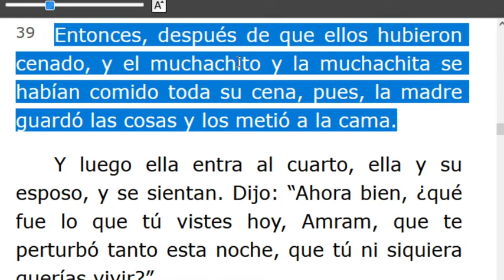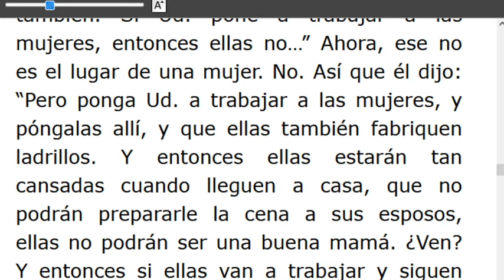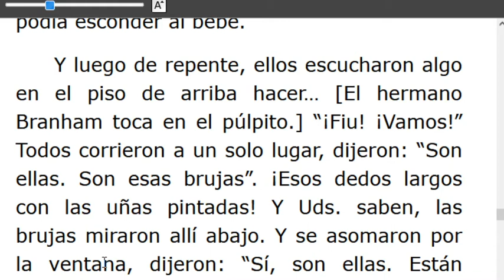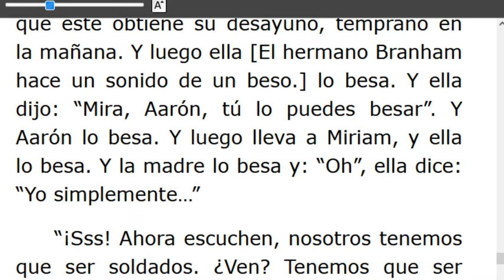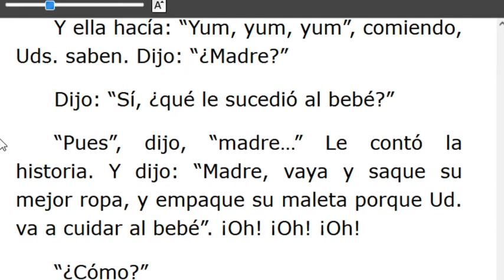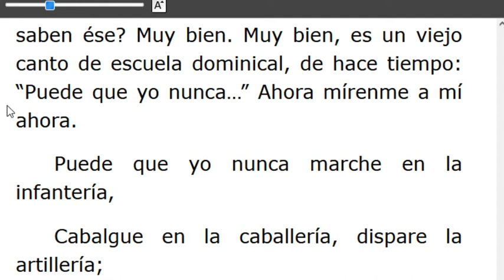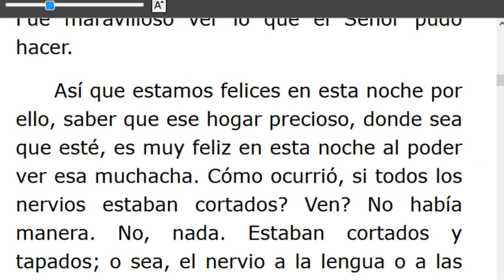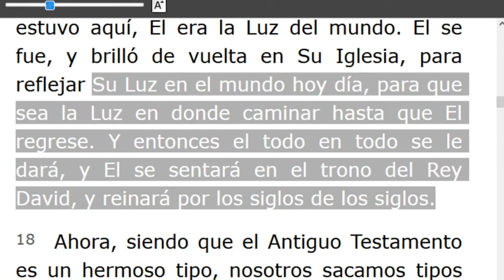LECTURA DE LOS MENSAJES DEL PROFETA !!ELIAS!! WILLIAN MARRION BRANHAM DESDE EL AÑO 1947 Hasta1965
J e r e m i a s   50:
28. VOZ DE LOS QUE HUYEN  y ESCAPAN DE LA TIERRA  DE BABILONIA, PARA DAR EN SION LAS NUEVAS DE LA  RETRIBUCIÓN DE JEHOVÁ NUESTRO DIOS, DE LA VENGANZA DE SU TEMPLO.

=== INICIA: ENSEÑANZA SOBRE MOISÉS -56-0513... Párrafo: 39...TERMINA: 128..
=== INICIA: EN CADES BARNEA 56-0527..TERMINA Párrafo: 17..